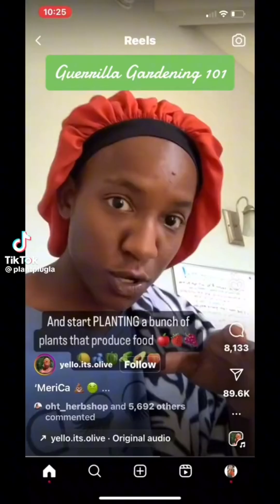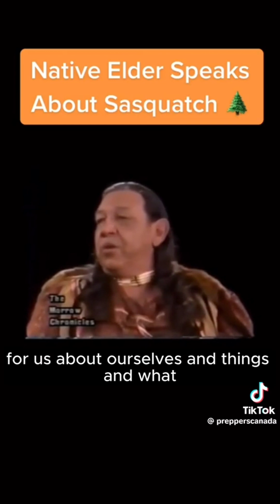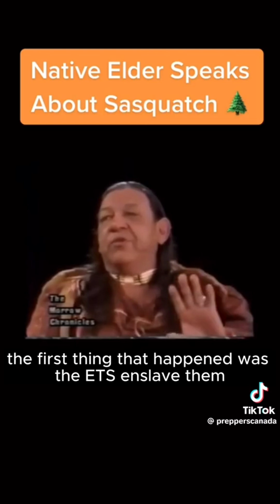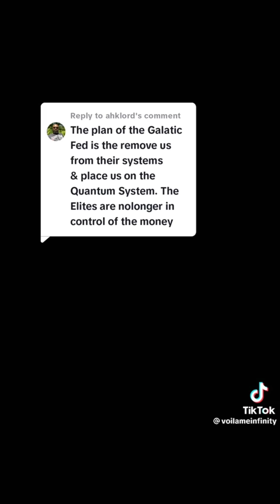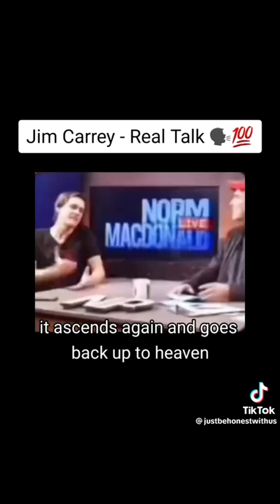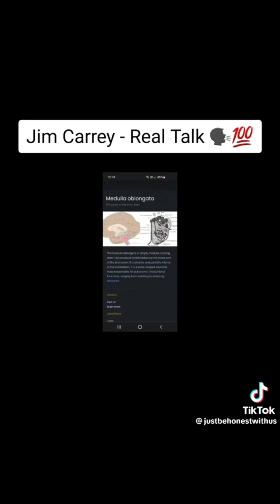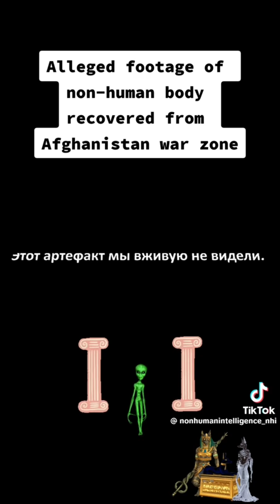compilation of woke tiktoks #13